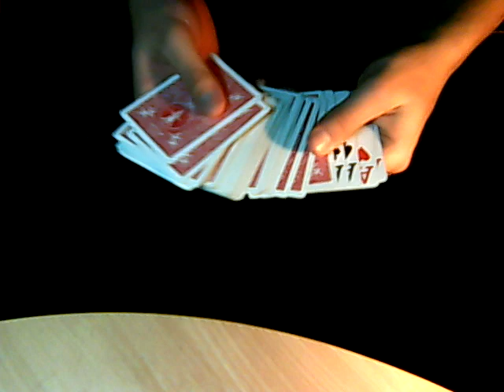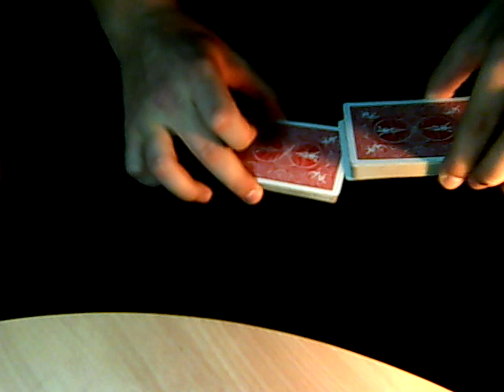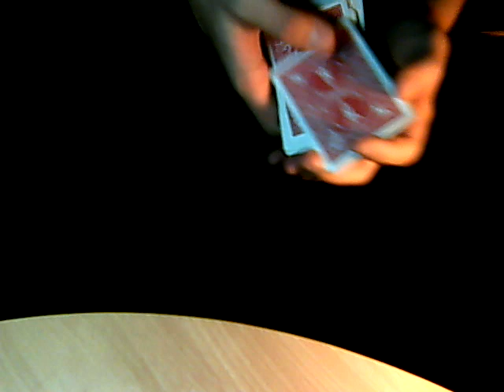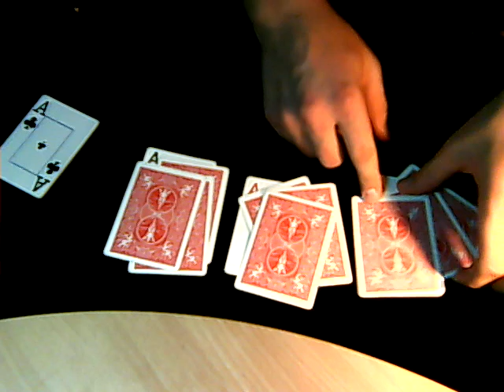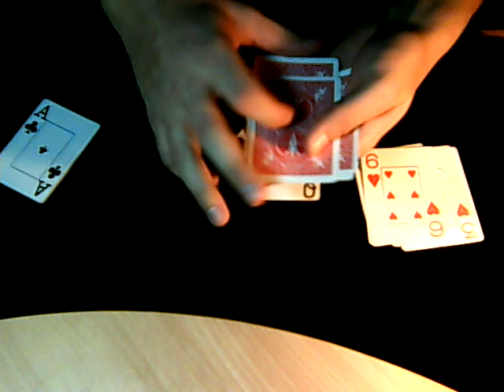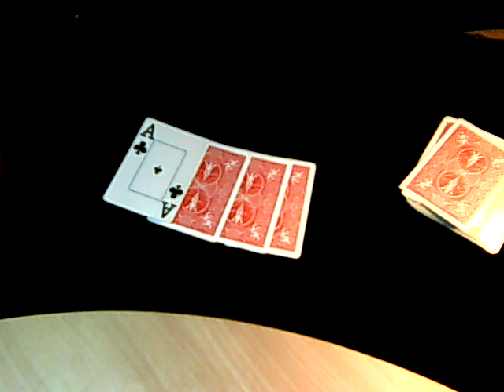Фокус с 4 Тузами Коперфильда Обучение (ОБУЧЕНИЕ ФОКУСАМ)